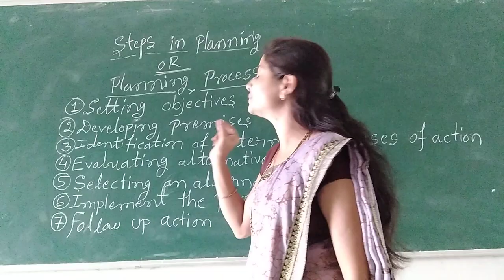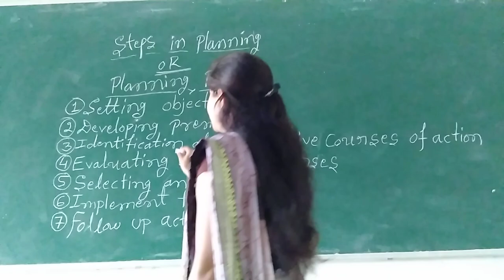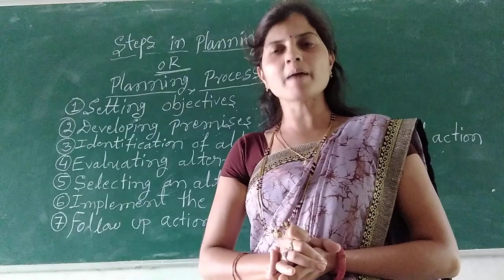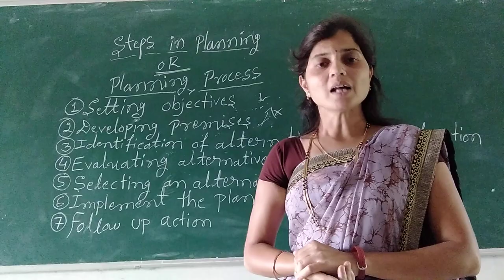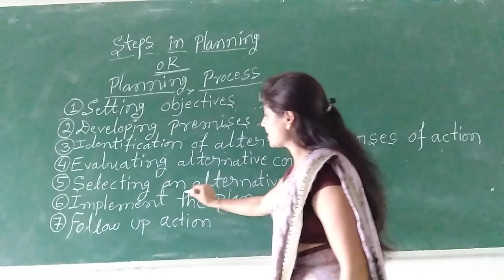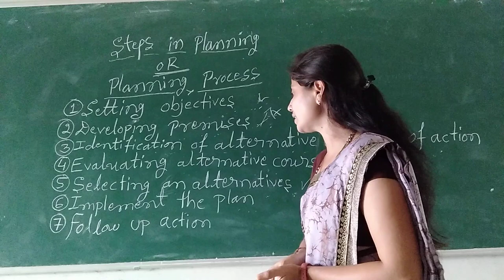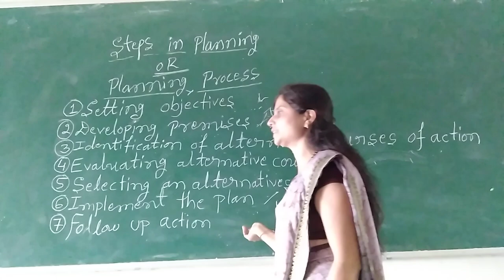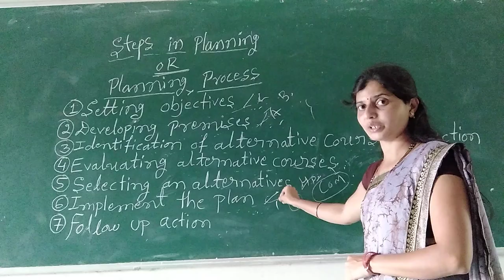L-16 S V Antin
Steps in planning